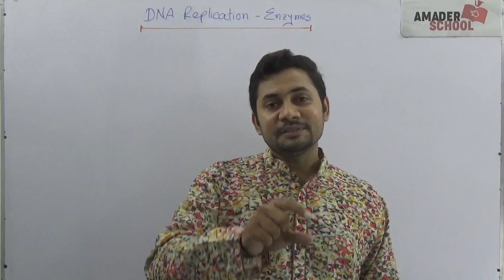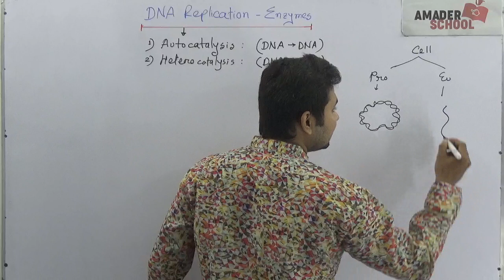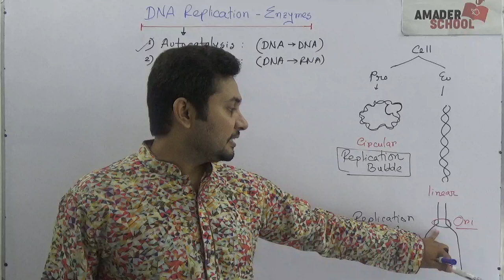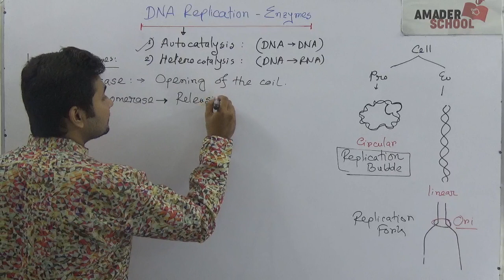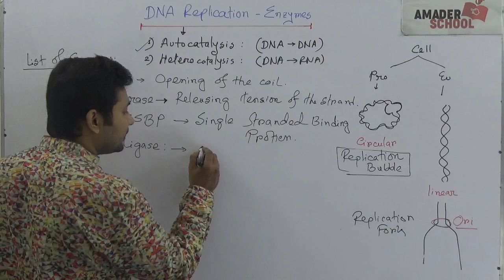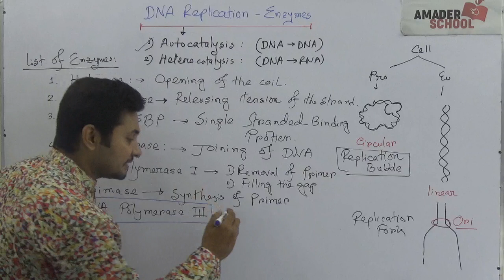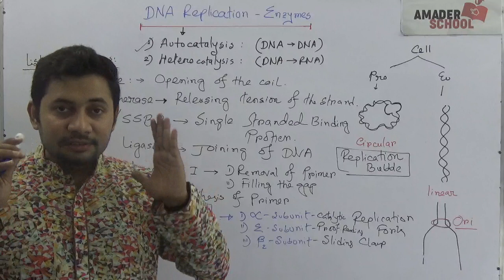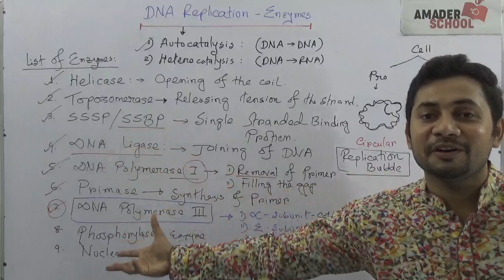Enzymes Required for DNA Replication | Replication Complex | Fahad Sir